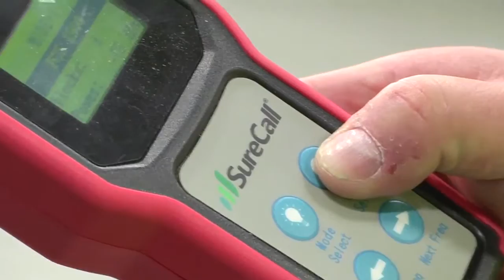SureCall's Force5 Installation at New Sierra Nevada Brewery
See how the SureCall's Force5 was able to boost cellular signals at Sierra Nevada Brewery situated in the foothills of North Carolina.

For more information or to find where to purchase a SureCall cell phone signal booster,